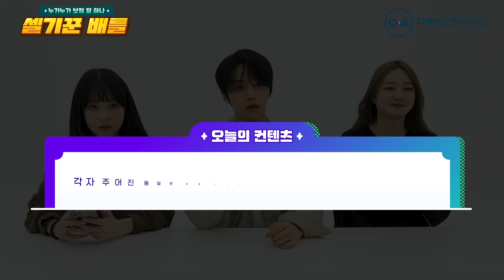사진보정 어플로 가상 성형 도전! 윤곽수술, 뒤트임, 앞트임까지! 셀기꾼 배틀 | 제롬, 여빈, 수진 | 디에이성형외과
디에이 웹예능🥰

오늘의 미션 🎯
사진보정 어플로 가상 성형 해보기!

윤곽수술, 뒤트임, 앞트임,
어깨비대칭 교정까지!

어마어마한 셀기꾼 실력자
BJ여빈, 유튜버 제롬, 수진의

누가누가 셀카 보정 잘하나
셀기꾼 배틀~!

0:00 Intro
0:20 평소에 셀카 보정 많이 하시는지
0:47 사진 보정 앱으로 셀카 보정 대결
2:58 남수, 여빈, 수진이 뽑은 베스트 보정샷은?
3:27 모델이 직접 보정한 사진과 비교해 본다면
4:30 모델 셀카의 비밀은?